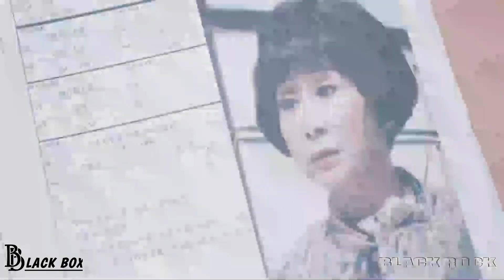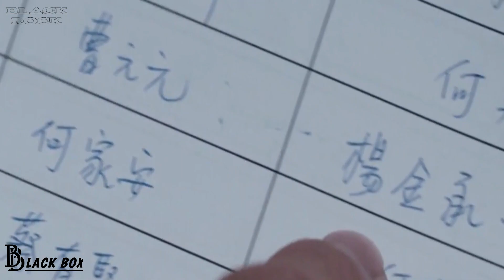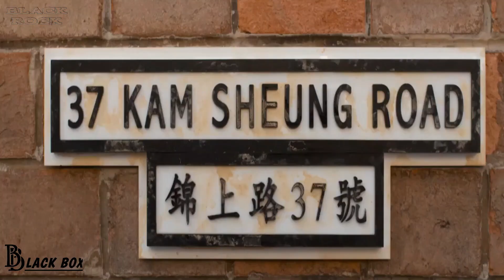Undercover Mission to Expose Corrupt Kingpins (P Storm 2019)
William Luk, goes undercover as a prisoner to investigate correctional officers who are receiving bribes. After "Z Storm", "S Storm" and "L Storm", comes "P Storm". Louis Koo returns as William Luk, this time going undercover as a prisoner to investigate correctional officers who are receiving bribes. In prison, he meets Yuan and finds out that the prisoner has conspired with the governor. Meanwhile, Ming, an officer from ICAC, is working with Liang, an officer from the Bureau of Anti-corruption, to go after Yun, a corrupt Mainland officer also known as White Glove. William then decides to work with Ming to target a group of criminals across Hong Kong and Mainland China.

                                 comments
                                      and

Don't forget to leave a suggestion in the comments some films that  maybe you find it interesting now.

                         Wish You A Beautiful Day